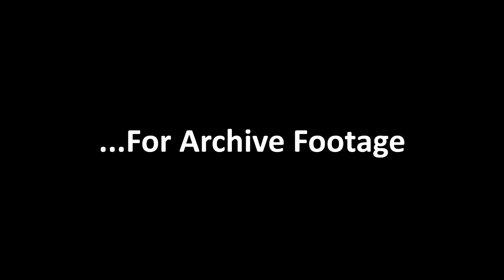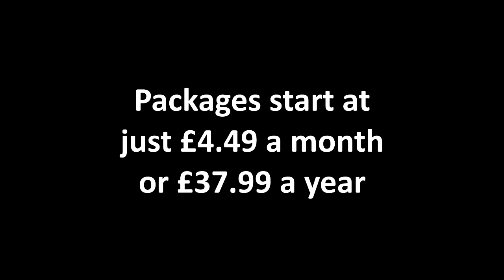Tranmere Player HD Promo